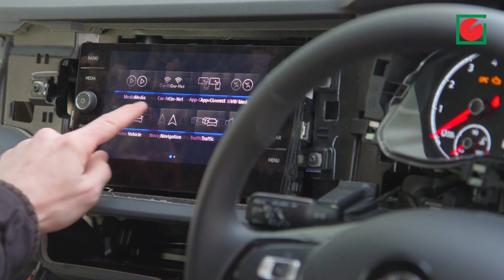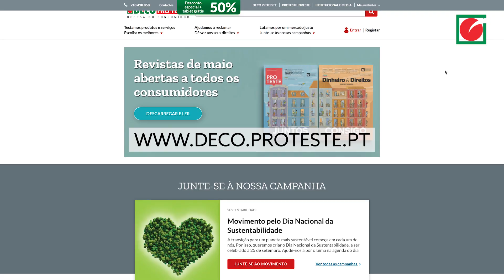Sistemas informáticos dos carros expostos a ataques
Sabia que deixa vários dados pessoais no seu carro? E sabe o que acontece a essa informação? Fomos testar dois dos modelos mais populares na Europa. E descobrimos que os dados pessoais dos condutores não estão assim tão seguros.